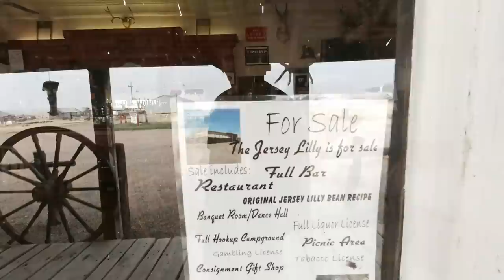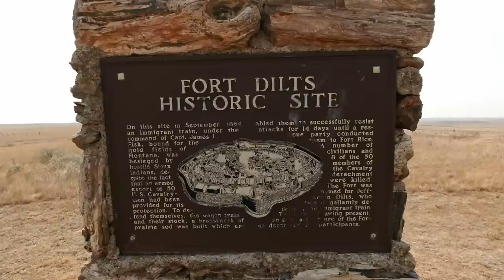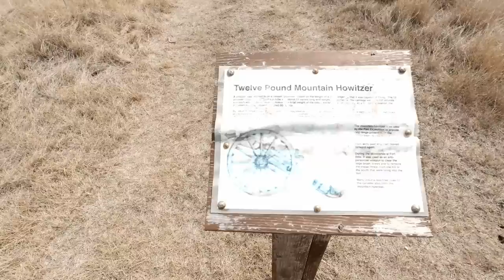A Different Kind Of Road Trip - For Us!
From the littlest town of Ingomar to Fort Dilts, located on the grasslands of North Dakota, we start on a different kind of road trip, for us, into parts of the Midwest USA.  Fort Dilts was the site of a major Indian attack on a wagon train in 1864.  Out in the middle of nowhere, a handful of soldiers and those who were traveling west, made a very difficult defense in the face of great odds and an overwhelming number of attackers.  Even though we won't be finding many places to boondock, we'll still be looking for free or low cost campsites as we look for backroads oddities because it's always fun to find out what's down the next road!

The gear we use and feel comfortable recommending:
Camera gear:
Rode G 2 Wireless Mics

Camping gear:
ICECO JP50 12volt Refrigerator

Mailing Address:
Rick Herzog